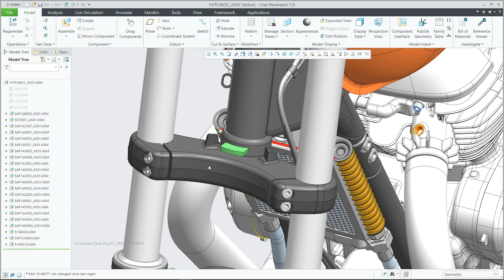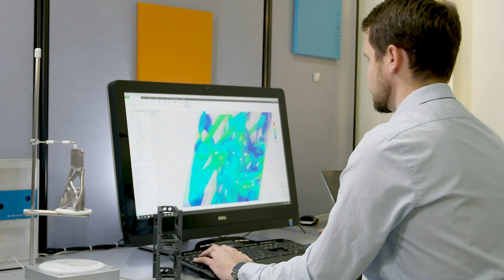Generative Design: The Future of Product Design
Creo Generative Design delivers product innovative to meet your engineering requirements, all within the Creo design environment. Deliver your best designs in less time with Creo Generative Design.